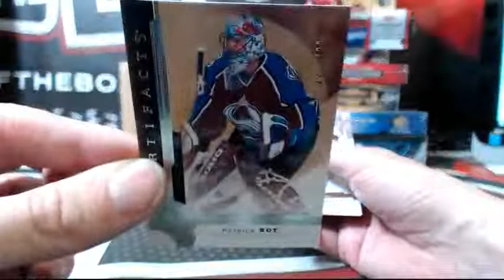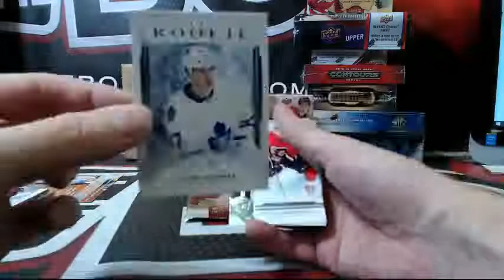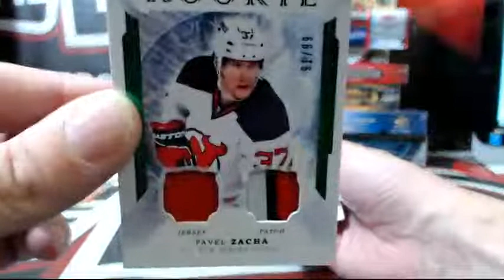Outoftheboxbreaks Break- PERSONAL BOX OF ARTIFACTS FOR DCSLOB222